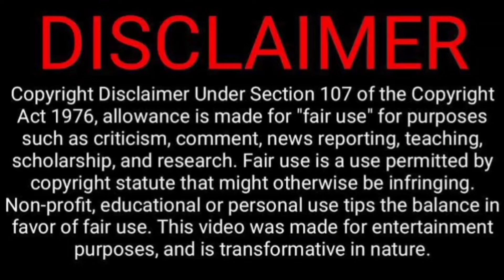BOBOIBOY VS RATAKA